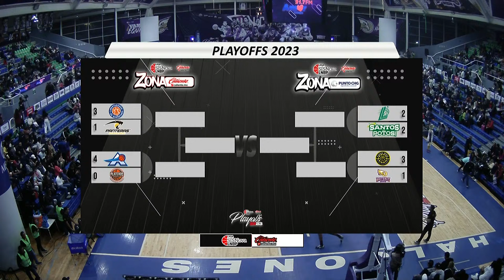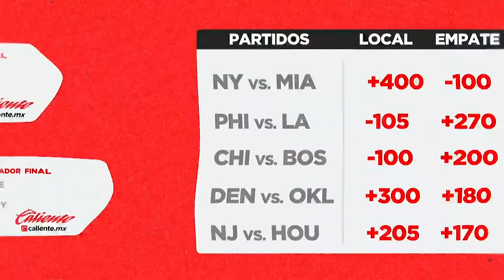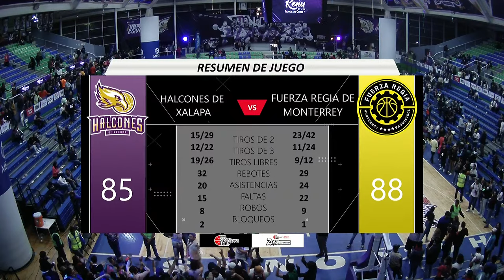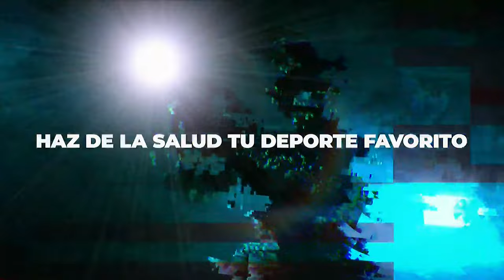HALCONES DE XALAPA VS FUERZA REGIA